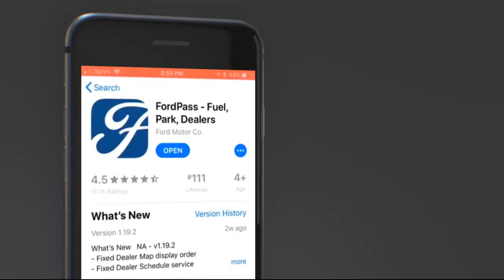How to download Ford SYNC AppLink | Payne Weslaco Ford | Weslaco, Texas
Ford owners with SYNC Connect-enabled vehicles can monitor and control their vehicle in incredibly powerful ways!